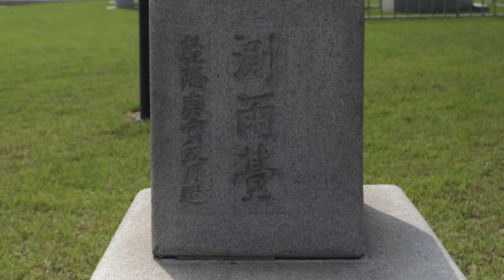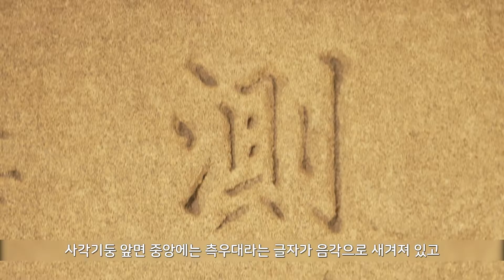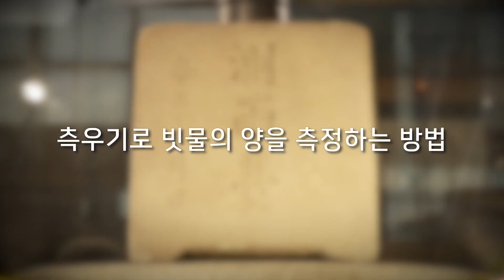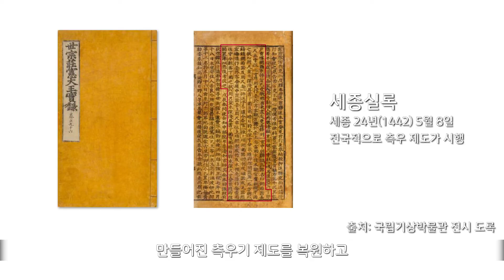[국립중앙과학관] 소장품 스토리, 내가 소개하고 싶은 소장품 '통영측우대'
국립중앙과학관 소장 대표 소장품이자 보물 제1652호로 지정된‘통영측우대’에 대한 이야기를 들려드립니다.